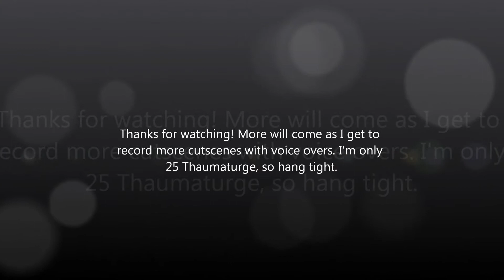FFXIV Gridania Storyline: Xylia Magi part 2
All rights of video and sound belong to Square Enix Ltd.. Watch in HD. I thought these last few would be longer, but this is short and sweet. Enjoy!